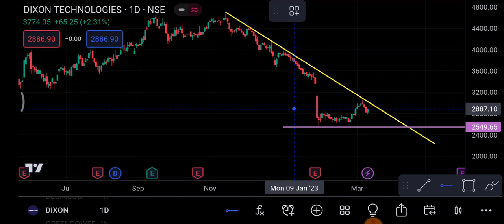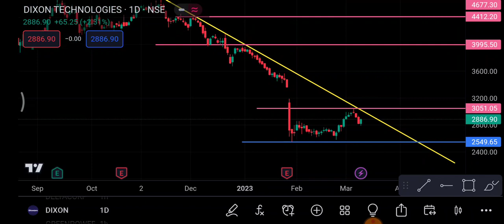Dixon Share break out | Dixon Share price today news | Dixon Share latest news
1-) Dixon Share
2-) Dixon share news today
3-) Dixon share latest news
4-) Dixon share price
5-) Dixon share analysis
6-) Dixon share price today